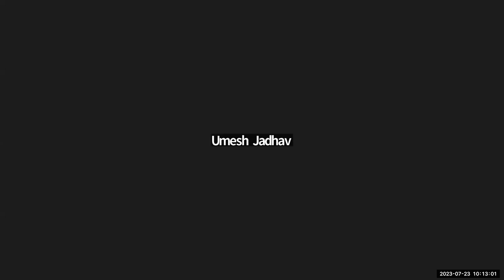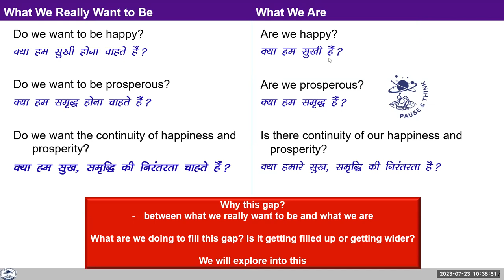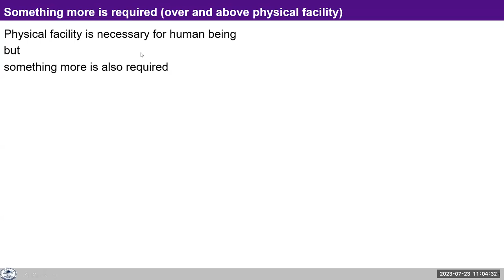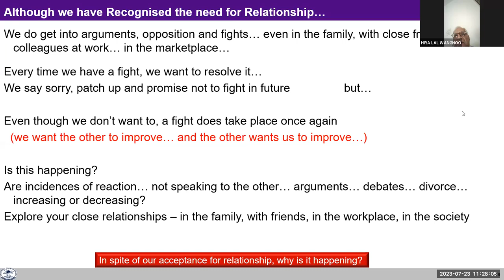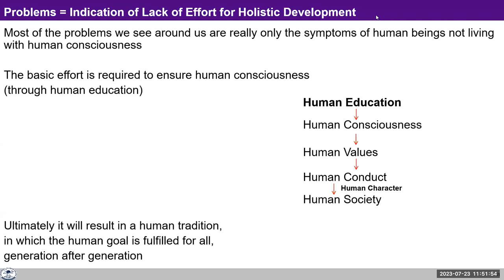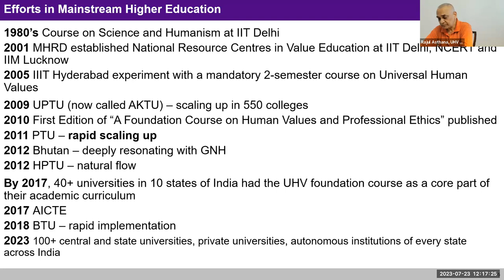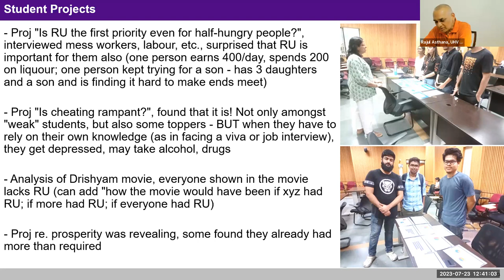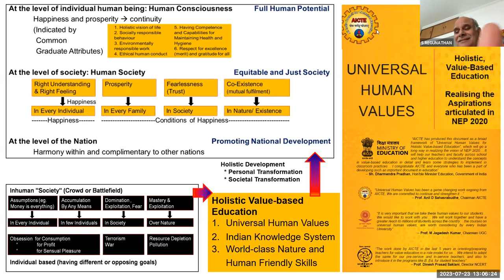½-day Workshop on Universal Human Values (UHV) for FRNV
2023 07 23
0:00:00 Introductions, need for this workshop and expectations from it
  – President FRNV and Sh. Sushil Jain

0:10:26 Human Aspiration and its Fulfilment, Holistic Development and Role of Education
  – Dr. Kumar Sambhav and Sh. Umesh Jadhav

1:58:08 Break (please stay connected for Q&A)

2:10:15 UHV Efforts so far and future possibility
  – Sh. Rajul Asthana and Sh. Umesh Jadhav

2:51:23  Closing Remarks